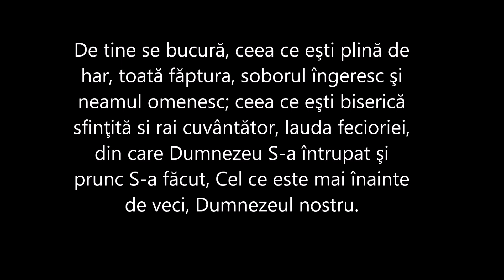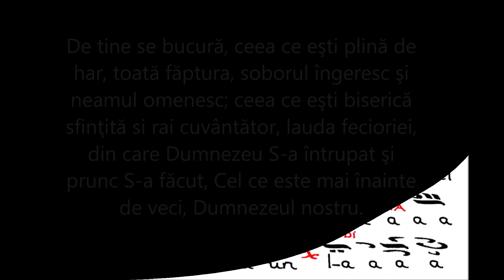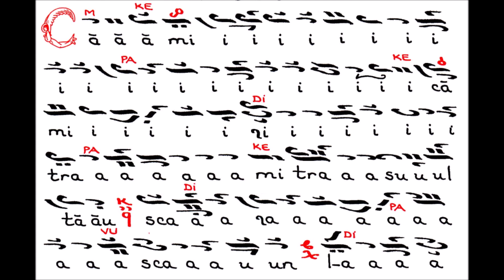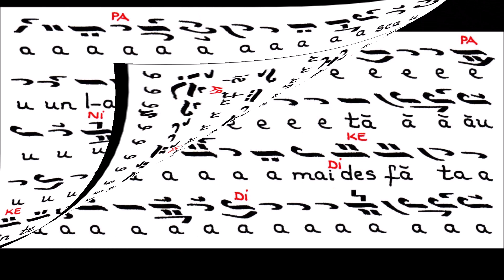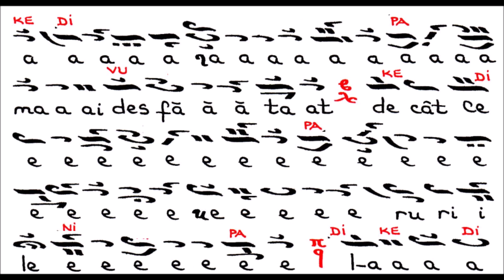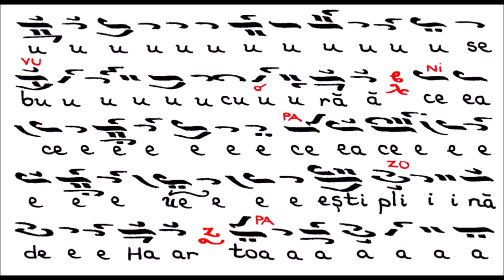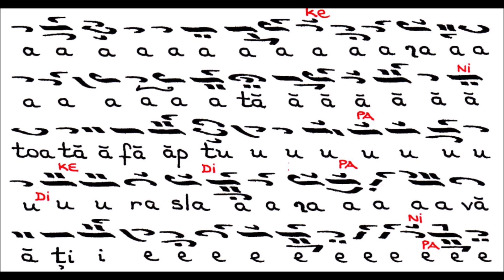Preot Alexandru Grigoraș - Axion „De tine se bucură...” glas 1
compoziția lui Petru Peloponisiul, tradus în românește de părintele Macarie Ieromonahul
Înregistrare de pe CD-ul „Imnele Născătoarei de Dumnezeu” 2020
Înregistrările au avut loc în Biserica „Sf. Ier. Nicolae și Sf. Români” Sascut Sat - Schineni
Sunet: Paul Simon Esperando
Ison: Membrii corului Byzantion din Iași